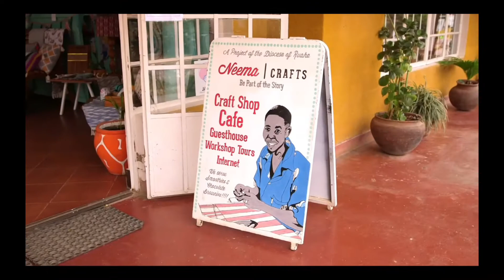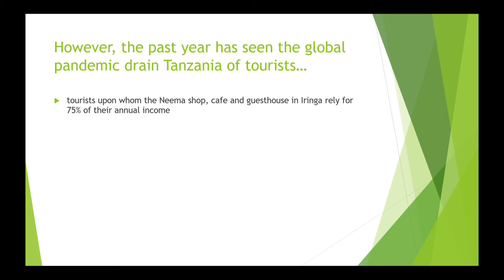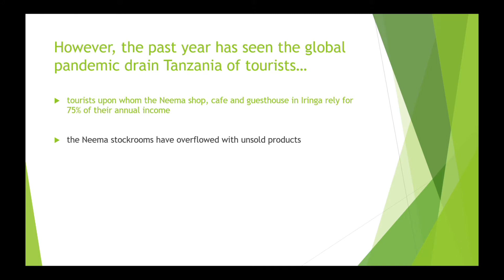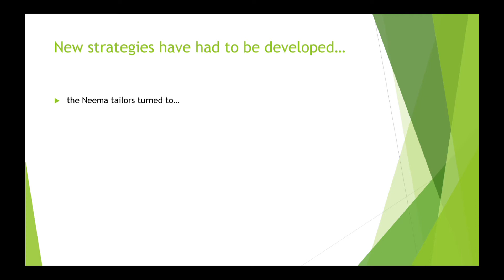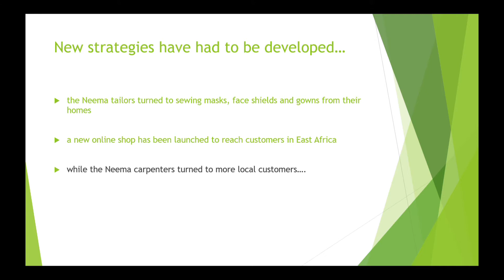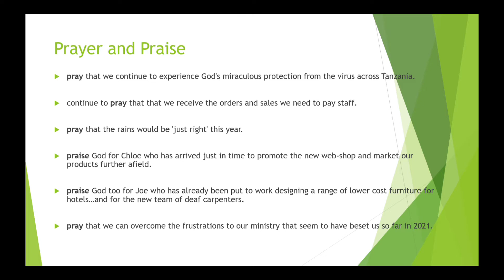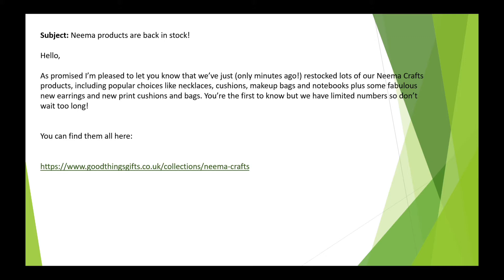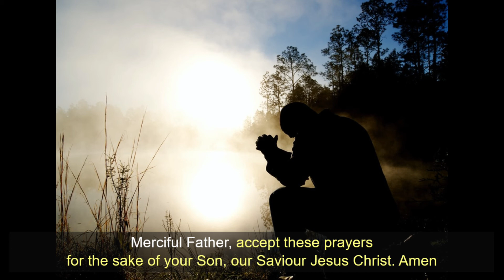Second Sunday of Lent, 28th February - Advocate and Prayers